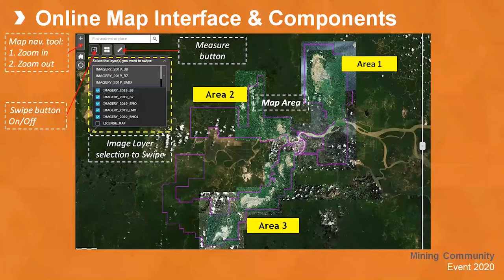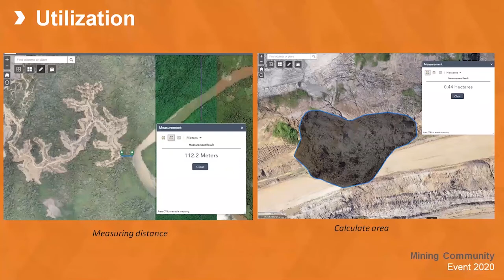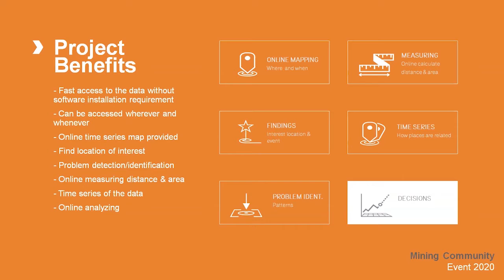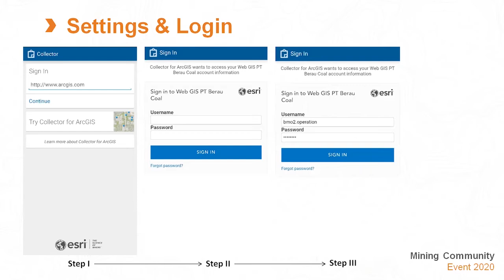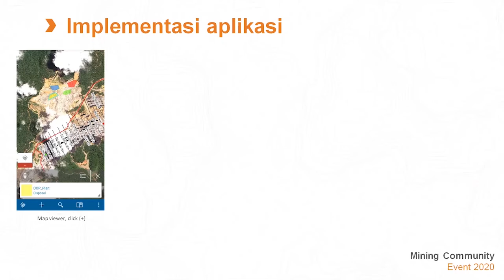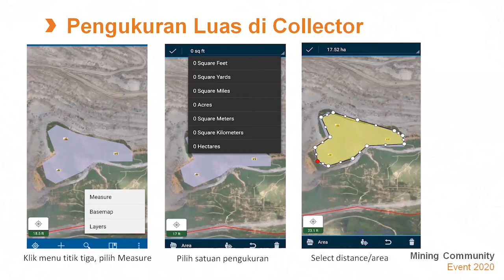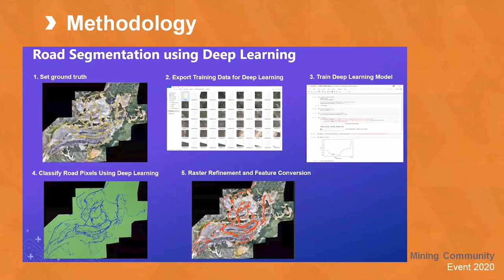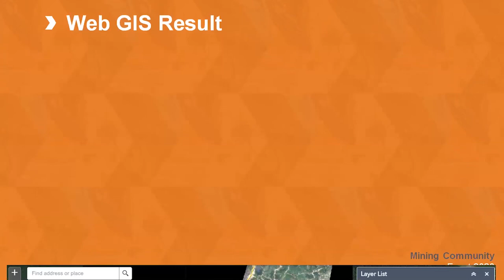Transforming operations with ArcGIS Enterprise – Berau Coal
Presenter: Farid Rahman, Berau Coal

Find out how Berau Coal transformed their operations using online basemaps, web and mobile maps, and GeoAI in ArcGIS Enterprise.